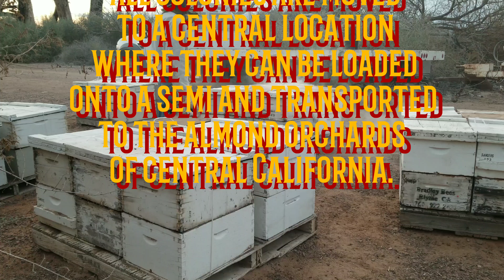Moving Bees to the Stockpile yard in preparation for Almond Pollination 2019!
This video highlights the way that I move my bees into a stockpile yard in preparation for transport to the almond orchard of the central valley. It's not always a smooth process. Things do and can go wrong. For instance at  the 10:00 mark my side shift hyrdrolic line blows. I curse for a second and keep on moving. The side shift is only used to better secure the lift to the trailer any how.

This video series will focus on the 2019 Almond Pollination event. Follow along and see how bees are moved and placed as the "Beekeeping Olympics" unfold.

        Keeper of the Bees- YouTube channel